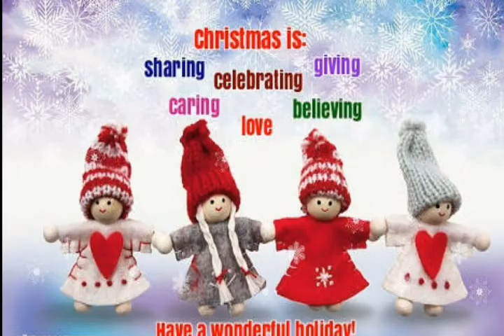Merry christmas wishes,..enjoy the season of holiday with the joy of christmas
Merry Christmas and a Happy New Year 2018 dear friends..